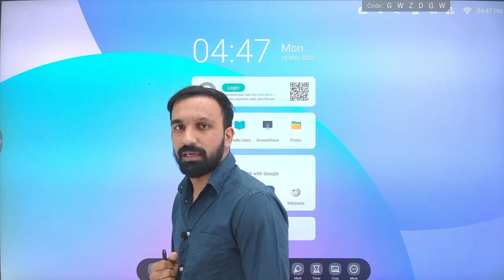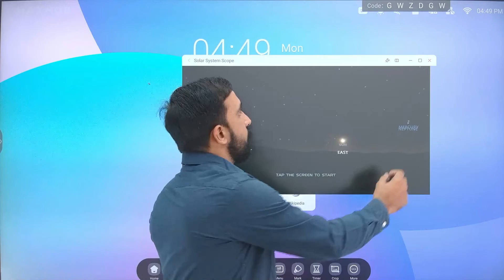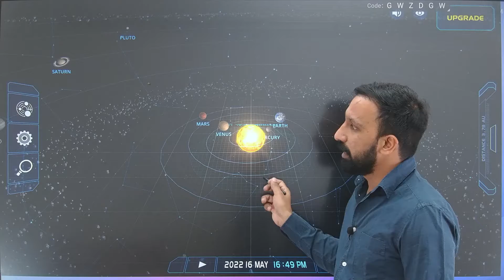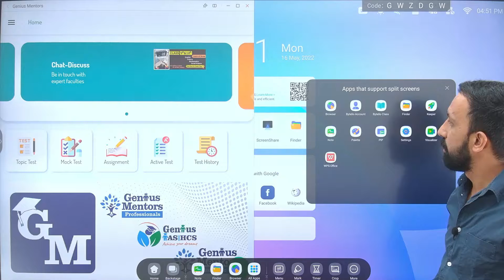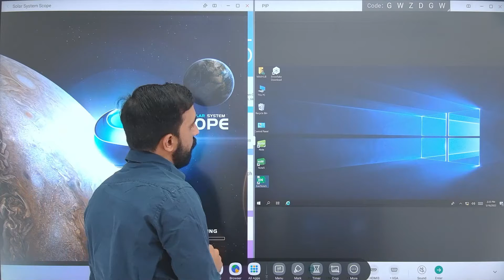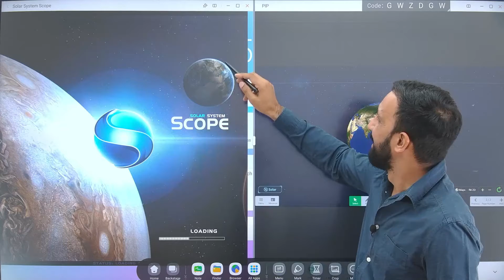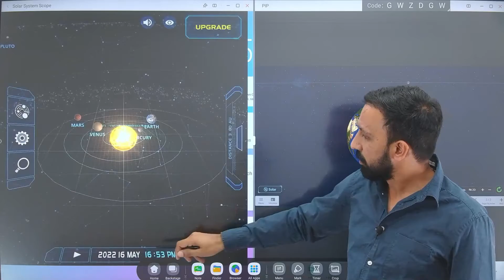PLAYSTORE CONFUSION || MAXHUB INTERACTIVE || DIGITAL BOARD || APP INSTALLATION || सब कुछ चलता है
Cyber Coffee built Online digital studio of your budget.  We personalized design for your studio. Technology and Quality is assured.  Book your studio consultation for free.  A high-quality microphone.  A decent quality camera. Good lighting equipment or great natural light.  Record video and audio at the same time. A professional quality class studio can be made using material that many of us already own. An online interface to host your videos, audio podcasts, and other digital content.  Sync audio and video files in post-production editing software.

Cyber Coffee provides you the best digital services at an affordable price with the best services.
For online class studio, Camera, Mic, Acoustic & Interactive Flat Panel.

NO FEE FOR CONSULATATION.

1. MAX HUB INTERACTIVE FLAT PANEL.
2. ONLINE CLASS STUDIO SETUP.
3. LOGITECH WEBCAM.
4. CANON/SONY/PTZ/DSLR CAMCORDER.
5. COMPUTERS/LAPTOP/TABLET/
6. SENNHEISER MICROPHONE/ RODE MICROPHONE
7. IT SERVICES

MAXHUB INTERACTIVE FLAT PANEL SPECIFICATIONS

Android 8.0
RAM = 4GB

OPS
i5-8th GENERATION 2.8 GHz PROCESSOR
WINDOW 10 ENTREPRISE
RAM : 8GB RAM
ROM : 128 SSD
MICROSOFT OFFICE GENUINE

3 YEARS ONSITE WARRANTY ON BOTH PANEL AND OPS .

WIFI BLUETOOTH LAN PORT HDMI PORT.

YOU CAN OPERATE ANDROID & OPS SAME TIME (PIP MODE ).